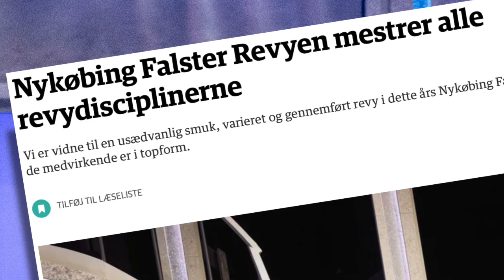Nykøbing Falster Revyen mestrer alle revydiscipliner.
Stjerneregn over årets revy:

⭐️⭐️⭐️⭐️⭐️⭐️ Jyllandsposten
⭐️⭐️⭐️⭐️⭐️⭐️ Folketidende
⭐️⭐️⭐️⭐️⭐️⭐️ Sjællandske Medier
⭐️⭐️⭐️⭐️⭐️ Morten Buckhøj
⭐️⭐️⭐️⭐️⭐️ CPH Culture
⭐️⭐️⭐️⭐️⭐️ Ekstra Bladet
⭐️⭐️⭐️⭐️⭐️ Out And About
⭐️⭐️⭐️⭐️⭐️ Ungt Teaterblod
⭐️⭐️⭐️⭐️⭐️ 2700-netavisen.dk
⭐️⭐️⭐️⭐️⭐️ Iscene.dk
⭐️⭐️⭐️⭐️⭐️ DR P4 Sjælland